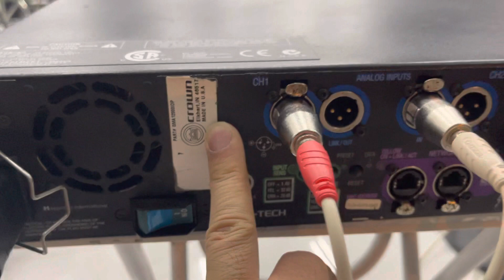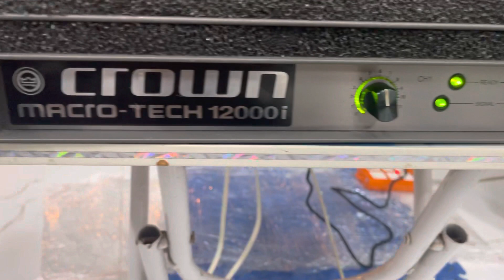Đẩy crow 12000i hiếm hơn vàng mười giá ngang con oto đẹp 0971998555